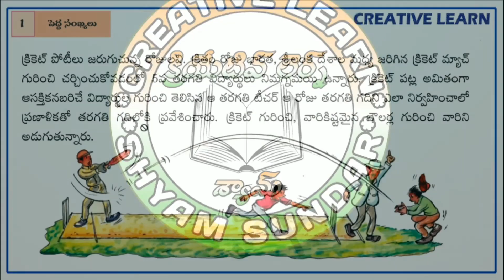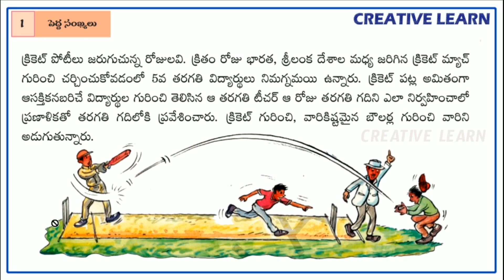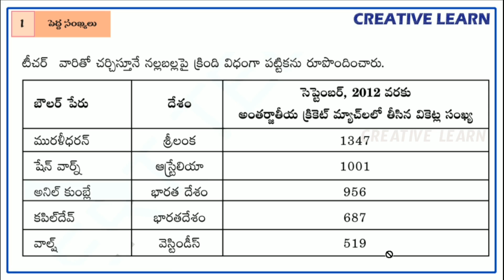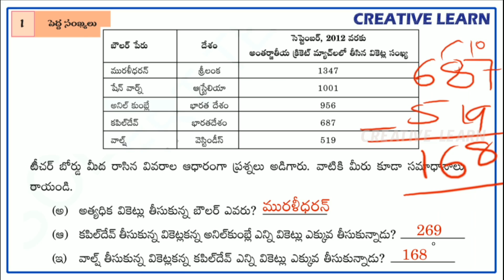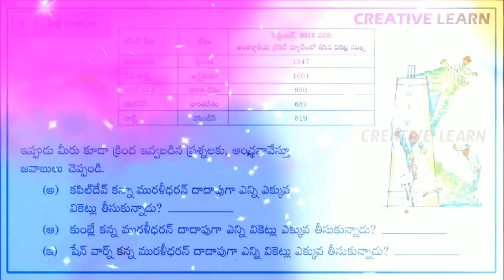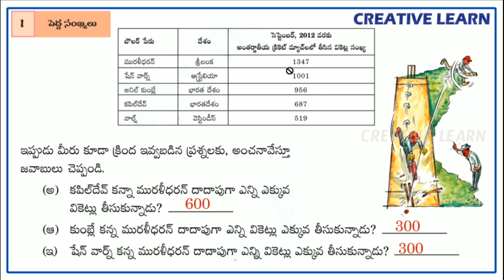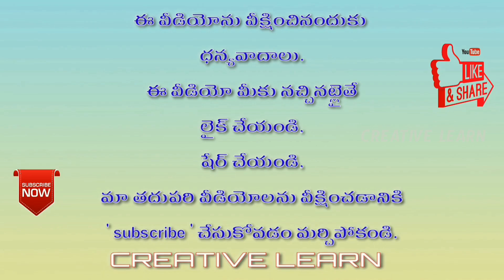Bigger numbers | 5th class maths | pedda sankhyalu | పెద్ద సంఖ్యలు |Part 1 | Creative Learn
5th class maths
5th class maths,
bigger numbers
pedda sankhyalu
maths,
5th maths
maths for 5th
maths for class 5
5th class maths bigger numbers
bigger numbers for primary level,
maths for primary,
telugu medium,
kp lessons,
pradeep lessons,
mangarani lessons,
e learn,
online maths class,
5th class online class,
5th class maths online classes,
online classes,
online education,
online class for primary